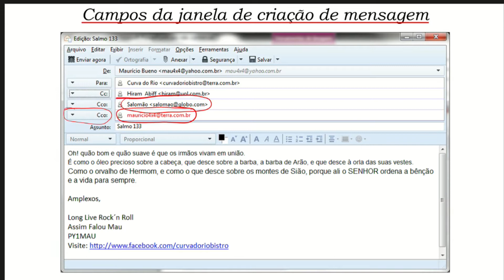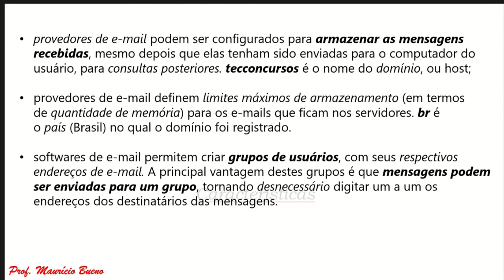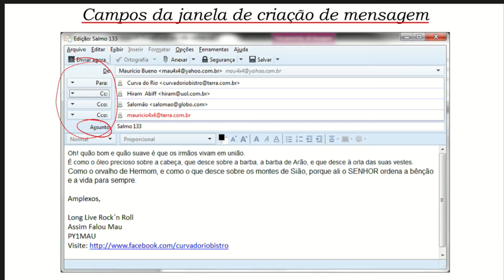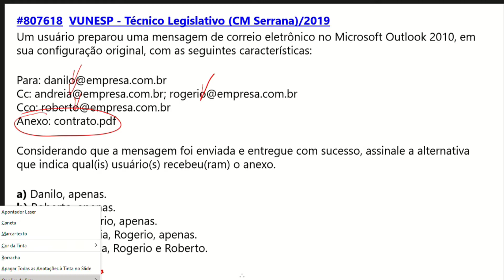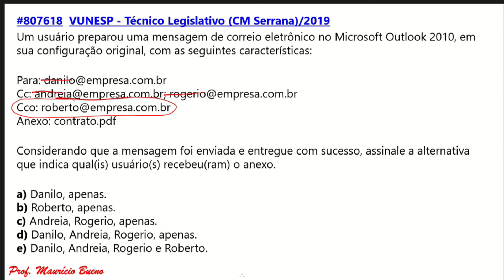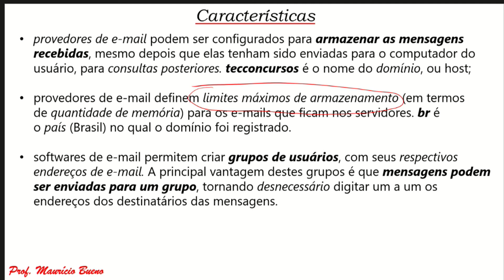06.04.01. Aula de Recursos, Campos, Endereçamento - Correio Eletrônico (Informática) - Parte 2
Aula grátis e completa de Recursos, Campos, Endereçamento - Correio Eletrônico, da matéria Informática, em que tratamos de campos da janela de criação de mensagem e características de provedores de e-mail.